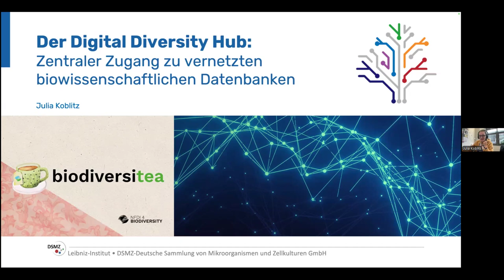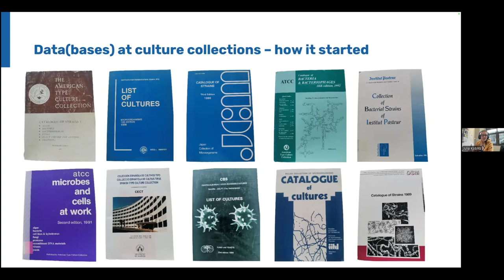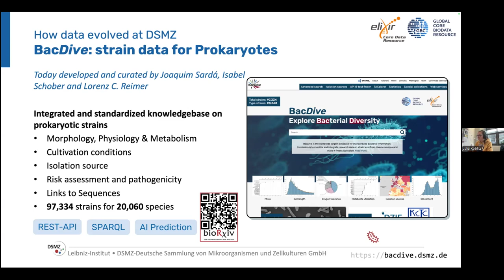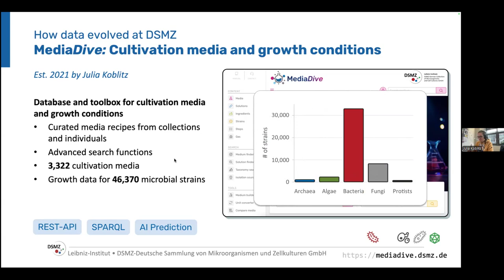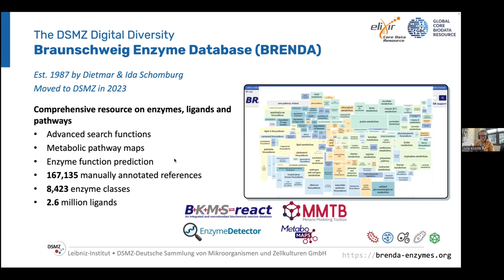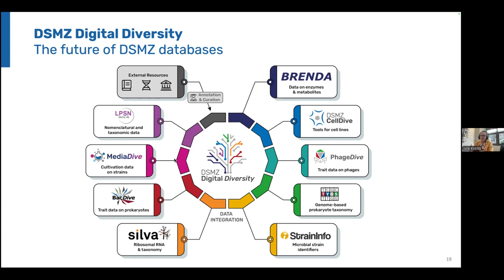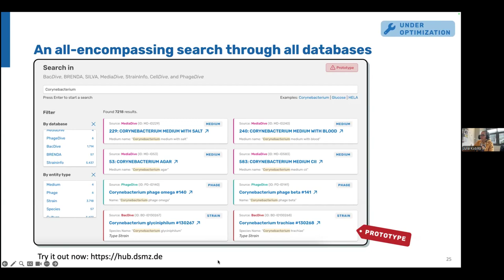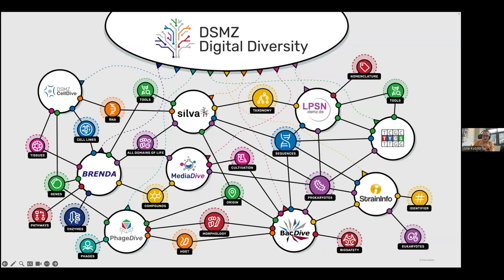Der Digital Diversity Hub: Zentraler Zugang zu vernetzten biowissenschaftlichen Datenbanken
In der Mikrobiologie gibt es zahlreiche Datenbanken, die wertvolle Informationen über Mikroorganismen liefern. Diese Ressourcen existieren jedoch oft isoliert voneinander, sodass Forschende von einer Datenbank zur nächsten springen müssen, um umfassende Informationen über einen spezifischen mikrobiellen Stamm zu erhalten. Dieser Prozess führt nicht selten zu Inkonsistenzen und erschwert die Arbeit erheblich.

In ihrem Vortrag stellt Julia Koblitz von der Deutschen Sammlung von Mikroorganismen und Zellkulturen GmbH (DSMZ) den Digital Diversity Hub vor – eine Plattform, die einen zentralen Zugang zu den integrierten Datenbanken der DSMZ bietet. Durch die Zusammenführung von Ressourcen wie BacDive, BRENDA, StrainInfo, MediaDive, SILVA und weiteren bietet der Hub einen einheitlichen Überblick über physische und digitale Ressourcen. Julia Koblitz wird zeigen, wie diese Plattform Forschende bereits jetzt unterstützt, indem sie Informationen zu Taxonomie, Phänotypen, Genomen, Enzymen, und rRNA-Sequenzen durchsuchbar macht. Anhand eines Beispielstamms demonstriert sie, wie die verschiedenen Ressourcen des Hubs genutzt werden können, um ein vollständiges Bild des Mikroorganismus zu erhalten. Außerdem wird sie einen Ausblick geben, wie der Hub in Zukunft all diese Informationen intelligent verknüpfen und so eine konsistente und umfassende Datenanalyse ermöglichen wird.

Mehr Informationen zu NFDI4Biodiversity finden Sie auf unserer und auf LinkedIn